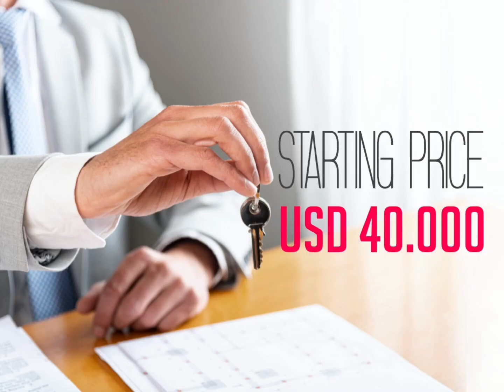Apartment and villa options for sale in Istanbul. Residence Permit & Turkish Citizenship